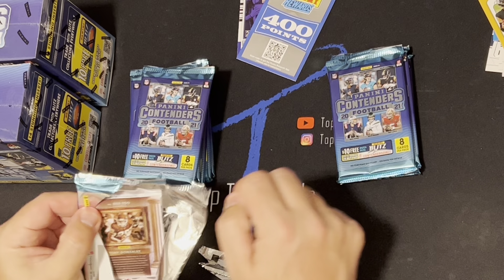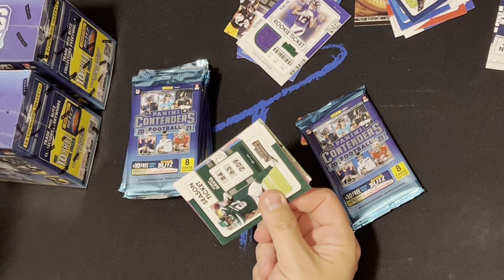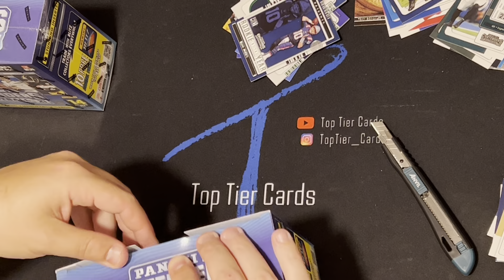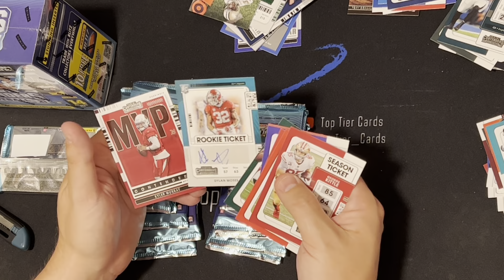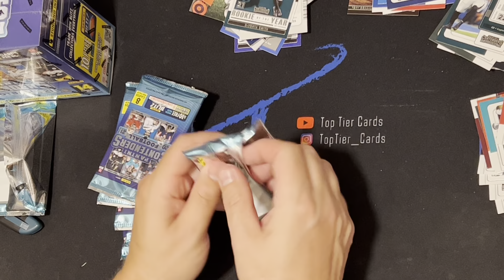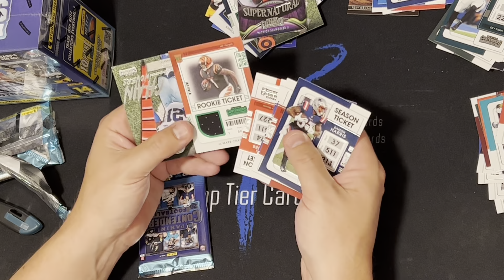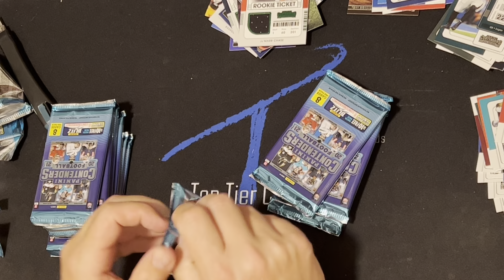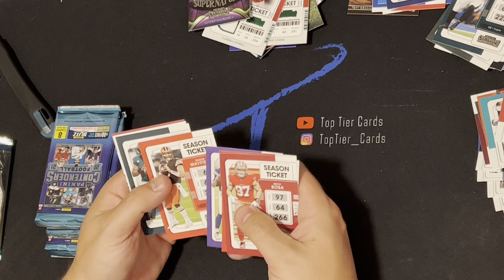Ripping 3 Megaboxes of 2021 Contenders Football - Was it Worth it??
Hi all.  Wanted to rip these 3 megaboxes on camera so you could see what you will most likely receive.  Was it worth the $135 in boxes?